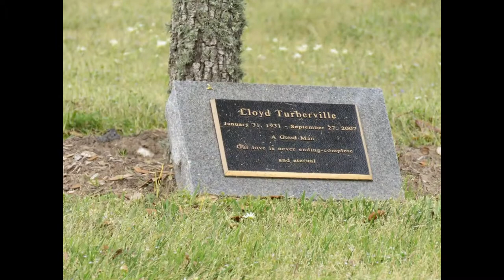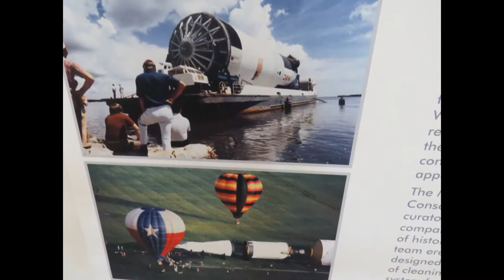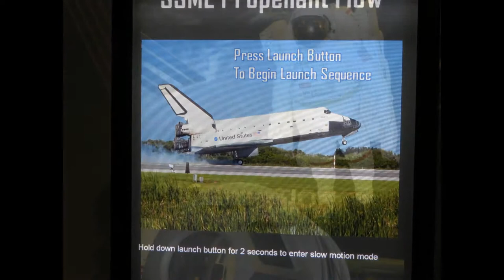USA #12 / Texas / Houston / NASA / All States Of America in picture /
USA #13 / Texas / Houston / NASA /
All States Of America in picture